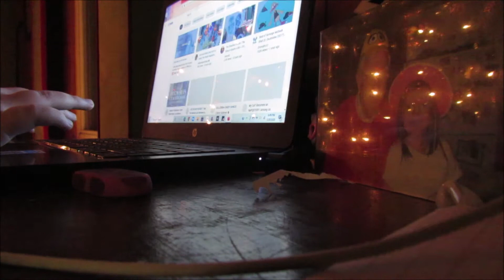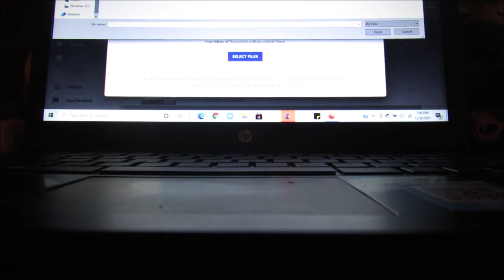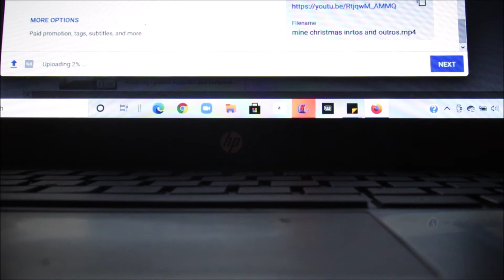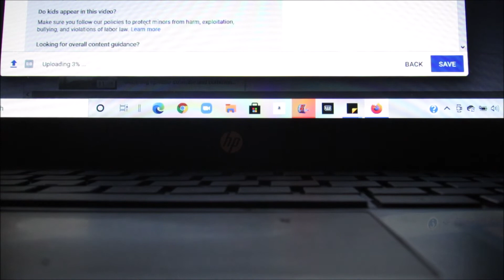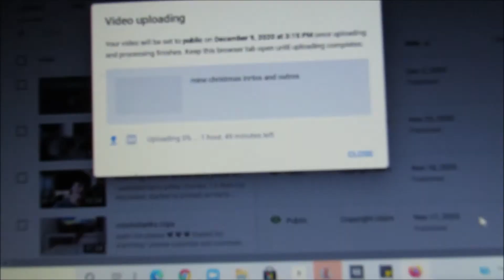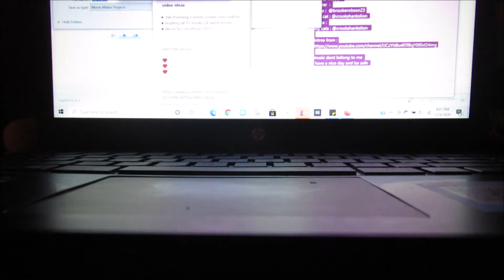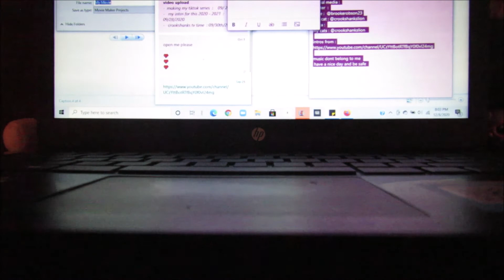online school vs free time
mine :  @brookerobson23
 my cat : @crookshankslion
my cats : @crookshankslion

music dont belong to me